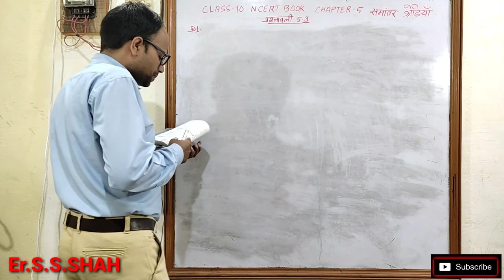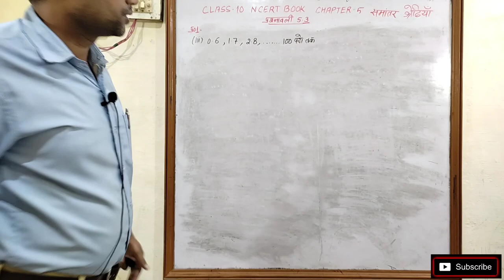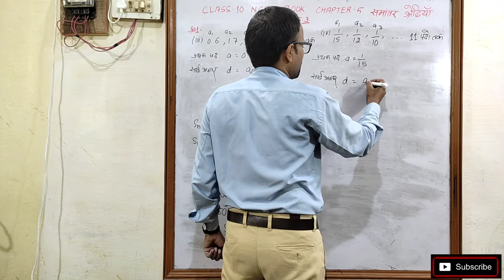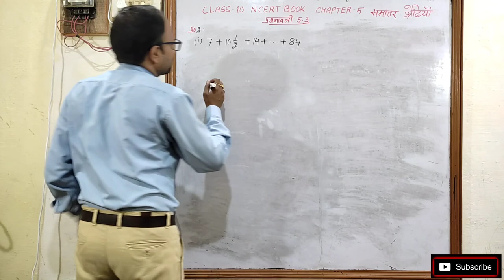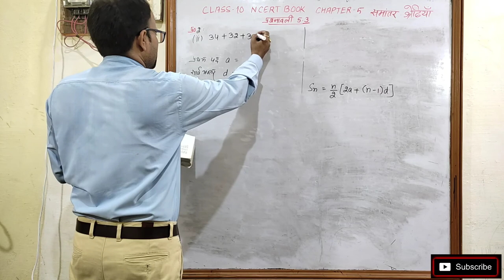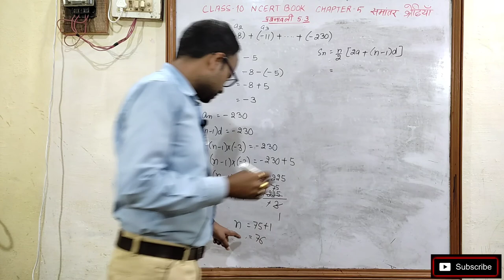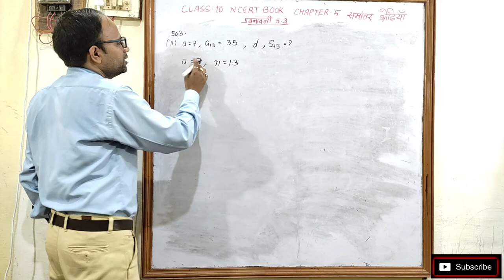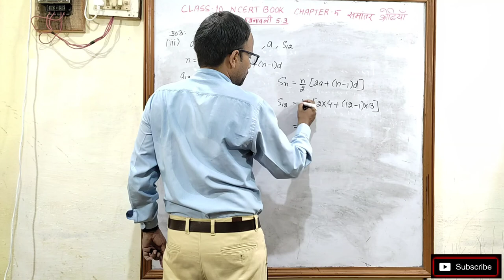समांतर श्रेढ़ियां Arithmetic Progressions Class 10 Chapter 5 प्रश्नावली 5.3 भाग 1NCERT BOOK SOLUTION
समांतर श्रेढ़ियां Arithmetic Progressions Class 10 Chapter 5 प्रश्नावली 5.3 भाग 1NCERT हिन्दी माध्यम संपूर्ण हल